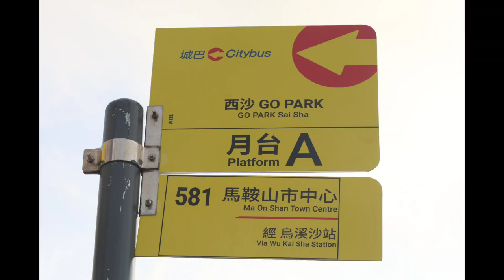城巴581路線52132 ZB5344西沙GO PARK往馬鞍山市中心全程行車片段：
城巴581路線，乃城巴營辦的「馬鞍山・西沙」系列路線之一，於2024年4月28日投入服務，來往馬鞍山市中心與西沙及十四鄉，途經烏溪沙站。為配合十四鄉房屋發展，運輸署於《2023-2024年度巴士路線計劃》中，建議開辦五條全新巴士路線，其中一條往來馬鞍山市中心，中途繞經烏溪沙站，方便居民轉乘港鐵或其他巴士路線前往不同地區。運輸署於2023年9月表示五條全新路線均由城巴投得，其中此路線獲編號為581。上星期已推出及播映了城巴581路線由馬鞍山市中心往十四鄉(西沙)的全程行車片段：
現推出及播映城巴581路線由西沙GO PARK往馬鞍山市中心(經：烏溪沙站)的全程行車片段，城巴581路線由西沙GO PARK往馬鞍山市中心途經海映路、西沙路(田寮、官坑、西澳、樟木頭帝琴灣)、馬鞍山繞道、西沙路、沙安街(烏溪沙站)、沙安街、西沙路(利安邨、烏溪沙新村、富寶花園及馬鞍山市中心)。全程10個車站，以上片段是城巴581路線由西沙GO PARK往馬鞍山市中心的全程行車片段：
(01)西沙GO PARK（GO PARK Sai Sha）
(02)田寮、馬牯纜、大洞（Tin Liu、Ma Kwu Lam、Tai Tung）
(03)官坑、輋下（Kwun Hang、Che Ha）
(04)西澳、泥涌（Sai O、Nai Chung）
(05)樟木頭帝琴灣（Symphony Bay Cheung Muk Tau）
(06)烏溪沙站（Wu Kai Sha Station）
(07)利安邨（Lee On Estate）
(08)烏溪沙新村（Wu Kai Sha New Village）
(09)富寶花園（Saddle Ridge Garden）
(10)馬鞍山市中心（Ma On Shan Town Centre）